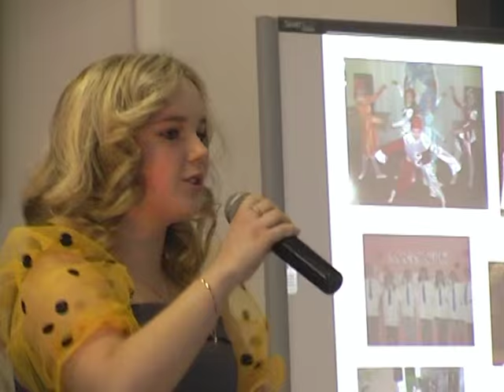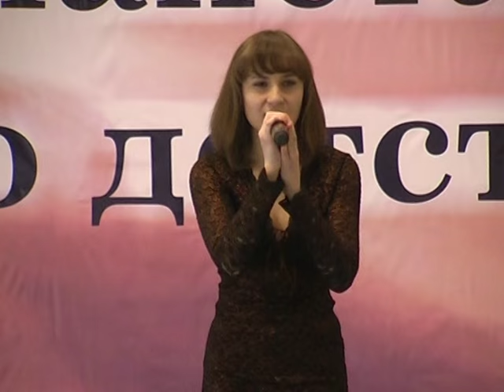Отчетный концерт Вокальной студии Ветер детства 2011 год 3 часть